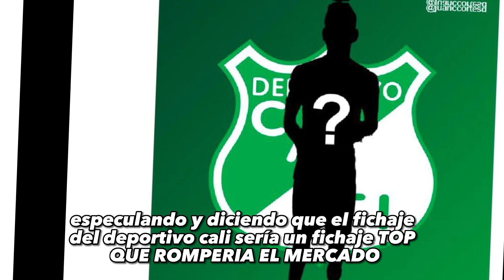🔥Últimas NOTICIAS del Cali 🇳🇬| ¿Ruyeri Blanco al CALI? | RODALLEGA? 🤔| Así están los Patrocinadores✅